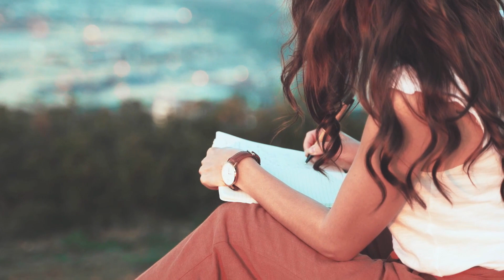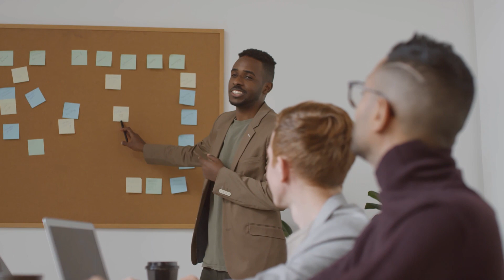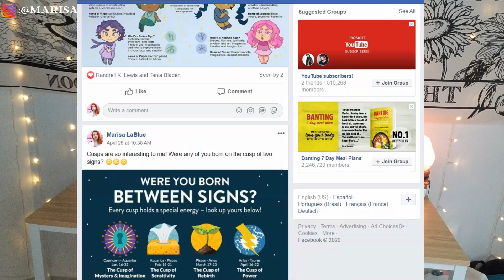All About Libra Ascendant (Rising) Sign: Personality, Strengths, Weaknesses + Celebrities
All About Libra Ascendant (Rising) Sign: Personality, Strengths, Weaknesses + Celebrities // So what is a Libra rising sign? What does that mean for you? Today’s video is all about the Libra ascendant (rising) sign personality, strengths, weaknesses, and Leo rising celebrities! Having a Libra ascendant sign in astrology is so powerful and such a fun placement to have. Find out what your rising sign says about you and what the rising sign in Libra means (whether you’re a Libra rising man or Libra rising woman) then leave a comment below about what you learned! :)